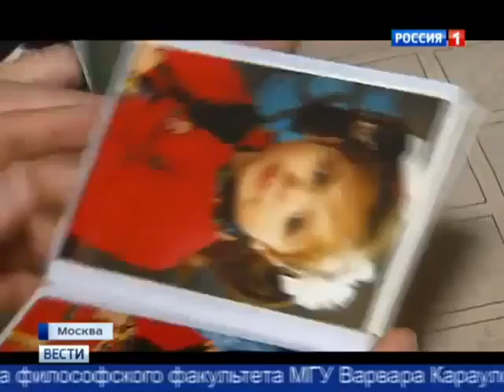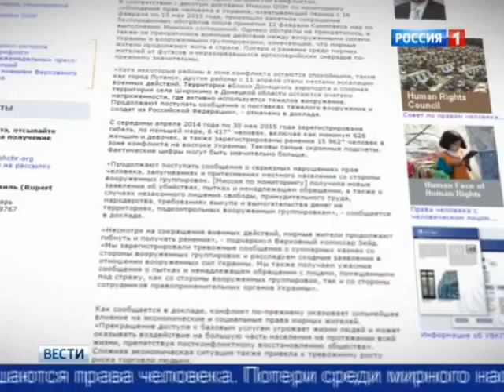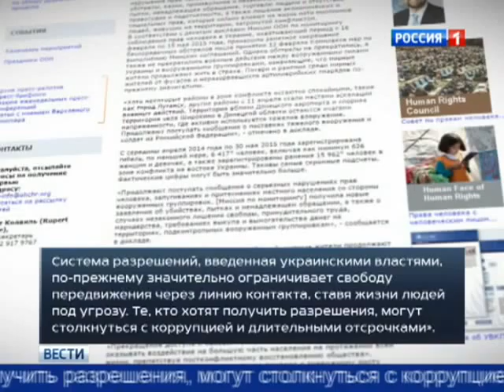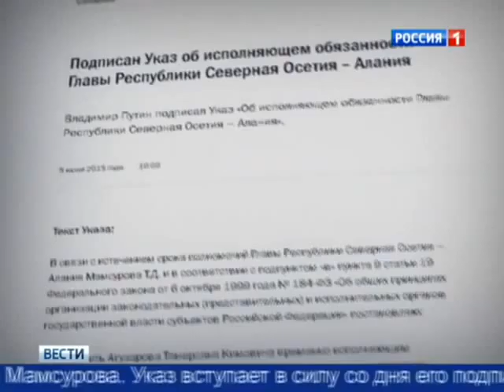АВДЕЕВКА КАРАТЕЛИ УБИЛИ ДЕТЕЙ НОВОСТИ УКРАИНЫ НОВОСТИ РОССИИ НОВОСТИ 7 06 2015